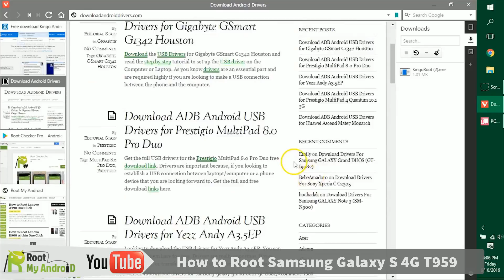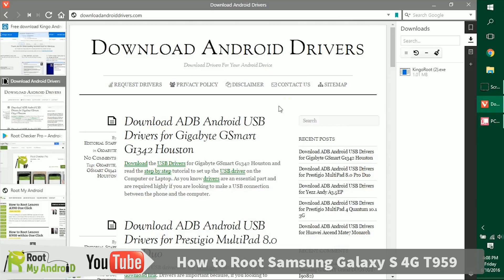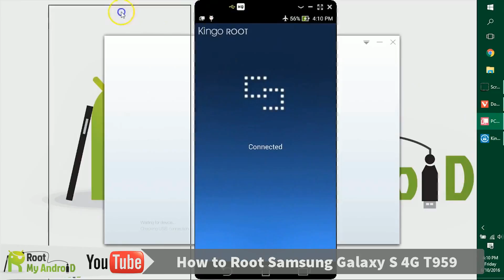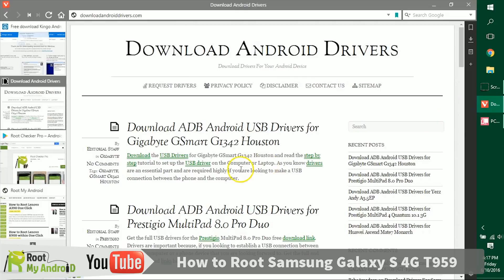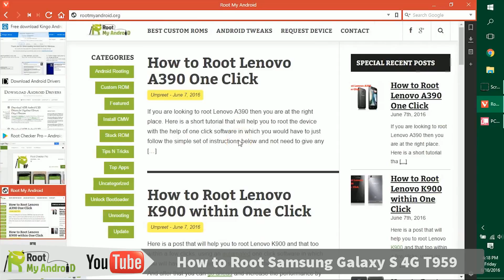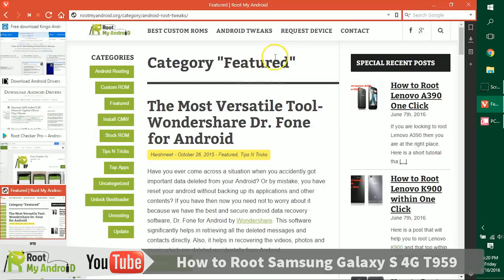Root Samsung Galaxy S 4g T959 Easy One Click Root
Here is a tutorial which will help you to root your Samsung Galaxy S 4g T959 with just one click, and automatically without you having to pass any commands in the command prompt window, and flashing anything.

 Having watching this video you will be able to root and get a good grasp about Android Rooting i general, and what all things open up after you root your android device. Below are some of the things which you should be having and get done before you begin with the process to root your android device.

Some Recommended Blog Posts:

1. Things to do after Rooting your Android Phone

2. Increase RAM of your phone

3. How to use Link2SD to increase Internal Memory

4. Best Custom ROMs for your Android Phone

So finally below are the instructions to help you Root your android device.

1. Install Root Kingo on the Computer or PC
2. Open the Root kingo and connect your phone with the help of the USB cable.
3. Then click on the 'Root' button
4. Wait for the process to complete, do not disconnect device, and don't close root kingo till then.
5. As soon as it completes, disconnect and Reboot the Samsung Galaxy S 4g T959.

After that you can check the root access, whether the Samsung Galaxy S 4g T959 is rooted or not with the help of the Root Checker Pro App.